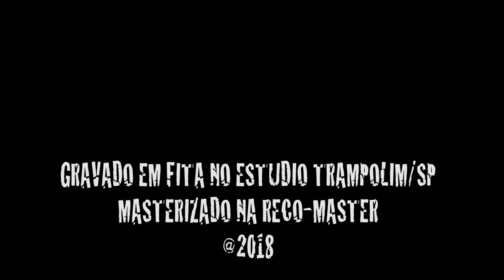k7 DUBS ::: JOLYMAN :::: RECOVERB EM ACÃO